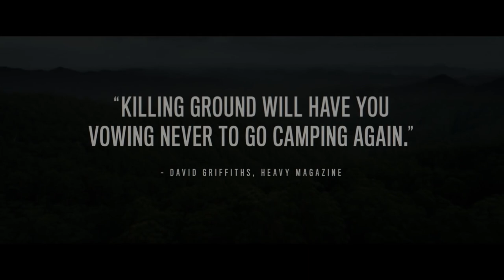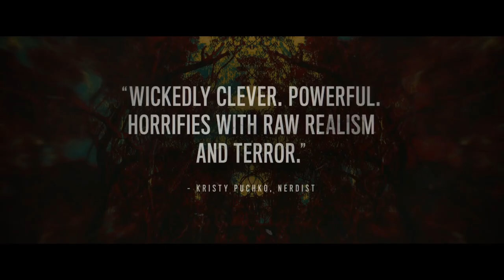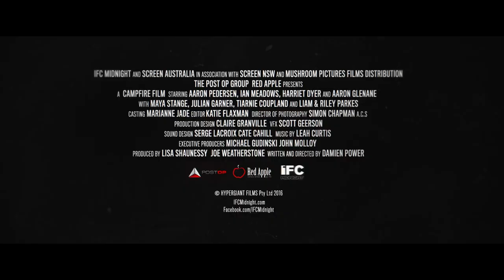KILLING GROUND Trailer (2017) Movie HD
A couple's camping trip turns into a frightening ordeal when they stumble across something unexpected.

Comedy, Kids, Family and Animated Film, Blockbuster,  Action Movie, Blockbusters, Scifi, Fantasy films and Dramas. Find the hottest new trailers and your new destination on these amazing channels you'll LOVE! You'll find the latest...